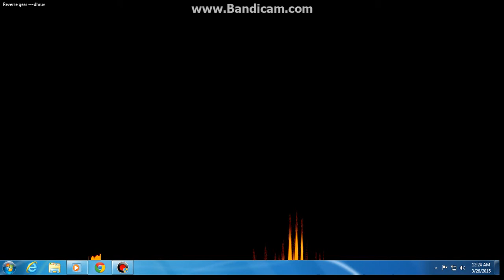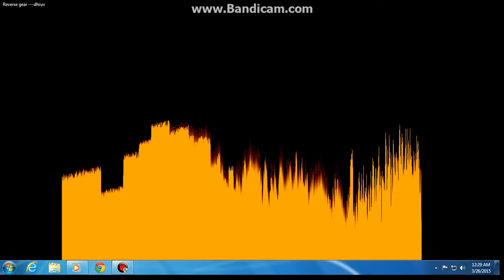reverse gear --- dhruv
It is my first song and also my first video on youtube. The song is a mix of several famous songs like animals (martin garrix).  More songs coming soon.  :)